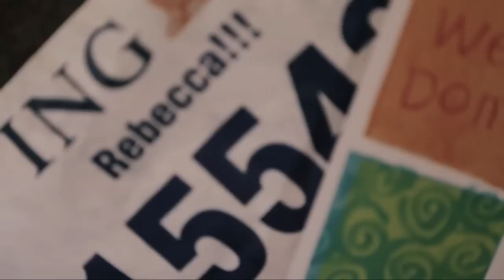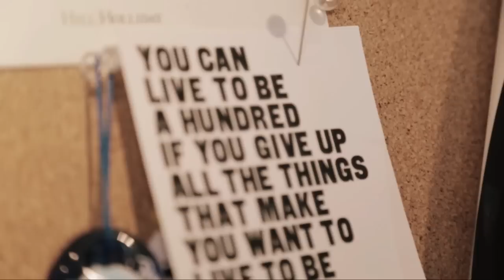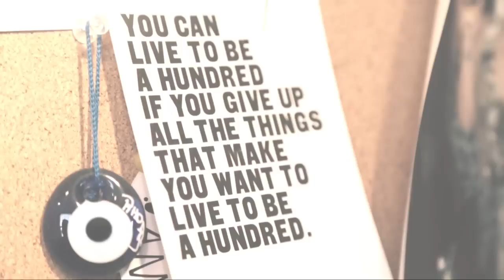Rebecca Barba Visual Artist the creative journey continues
Video Portfolio highlighting some of the Artist's creations and participation in gallery shows, live painting events and media appearances.

Thanks to Martin Castaneda (Bohemio Productions) for the AMAZING Direction and Production!

Crystal Fighters Song: Love Natural